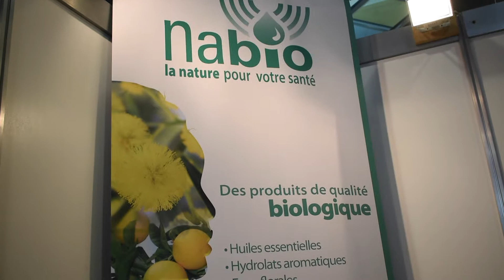le presque vlog - Mednat 2017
coucou toi! j'espère que tu va bien!
comme je te l'ai expliqué, il a été compliquer pour moi de faire un vrais vlog j'espère que tu m'en voudra pas et que tu va quand même kiffer ces quelque images du salon.

pour le concours c'est simple rend toi sur ma page Facebook ) like la page et fait moi un petit commentaire avec le EAUCAPI et en choisissant le produit qui te ferais plaisirs (et comme je suis un gros boulet j'ai oublier de mettre les photo des produits dans la video mais tu les retrouve sur ma page fb!) et je fait un tirage au sort le 7mai

je remercie les organisateurs pour leur invitations.

je remercie aussi Philippe et Sophie de FOCA-LUCIA (Lithothérapie)

je remercie aussi la gentillesse de l'équipe d'elim-harmonies médical (médecine chinoise)

je remercie AMAT (association massage assis pour tous) que tu peux retrouver

un grand merci a WWM (world wild men) pour leur soins et leur gentillesse! retrouve les

et enfin UN ENORME merci à Bilonda d'eaucapi tu peut retrouver toute sa gamme sur son